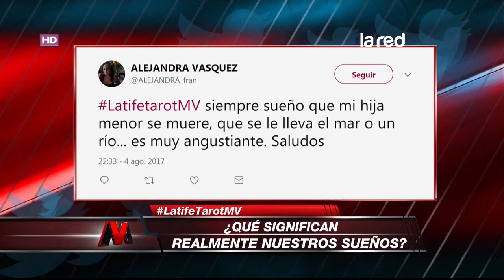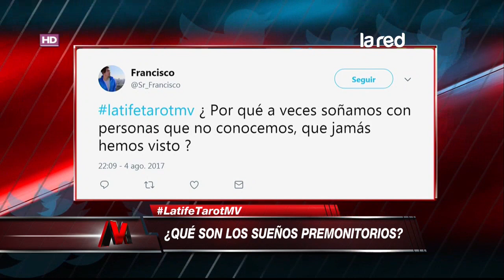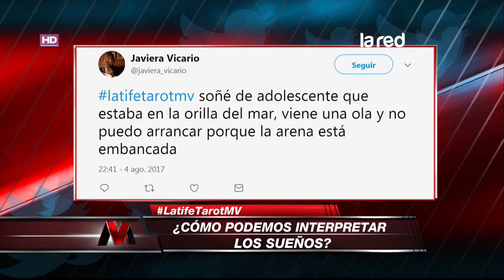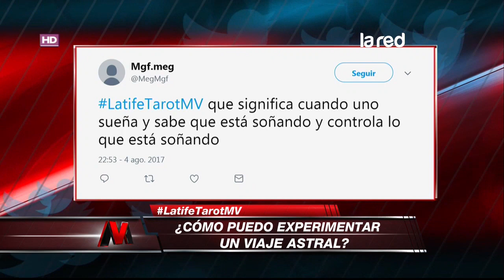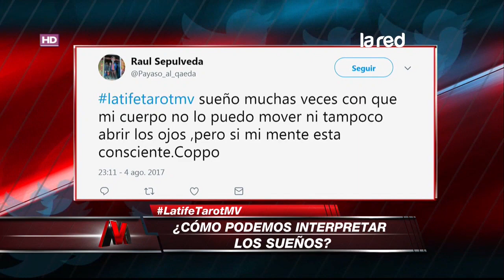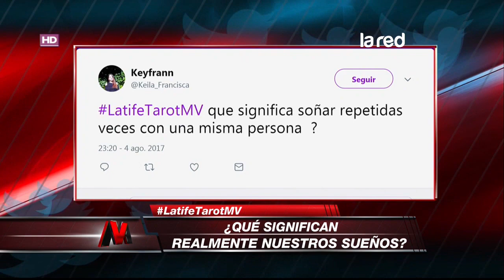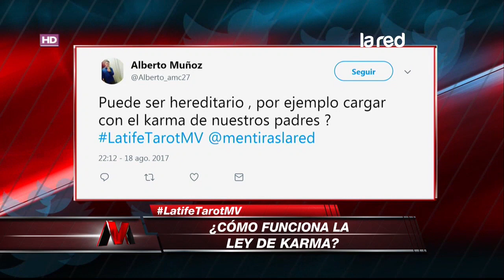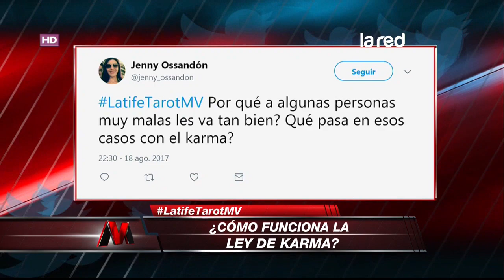Mentiras Verdaderas – Latife Soto – Viernes 16 de Febrero 2018